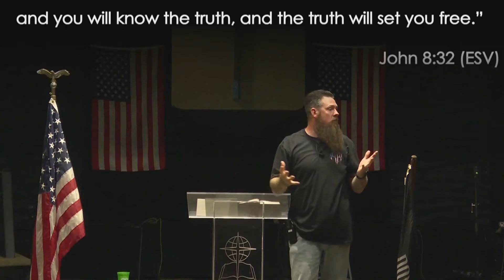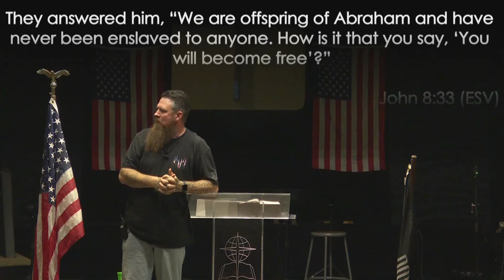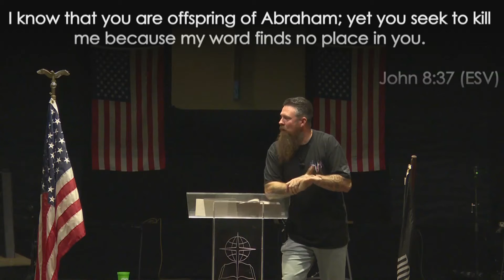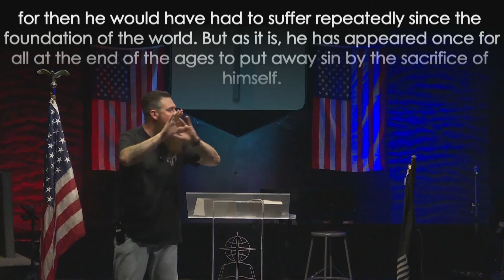Memorial Day | Remembering Our Fallen Heroes | Pastor Aaron Cofer ~ May 29, 2022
Memorial Day, Remember our Fallen Heroes with a message from Pastor Aaron Cofer!

Weekend Scripture References
John 15:13-17
John 8:31-38
Hebrews 9:11-14
Hebrews 9:23-28

Looking for more info - here is how to reach us!

HaveBibleWillTravel_HBWT